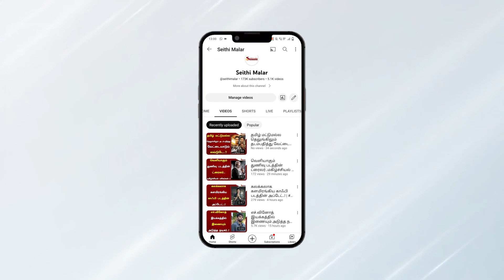2 பாகத்தையும் முடிச்ச இயக்குனர்..? விடுதலை சூரி சந்தோஷம்..? | Soori | Vijay Sethupathi | Seithimalar